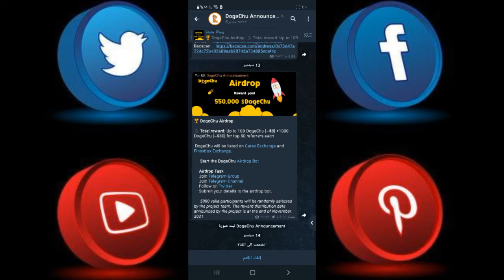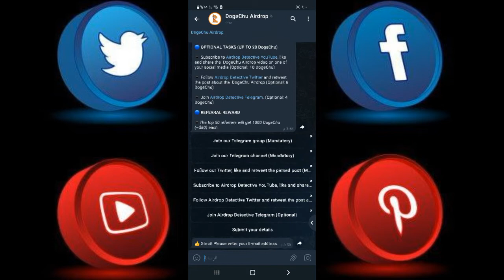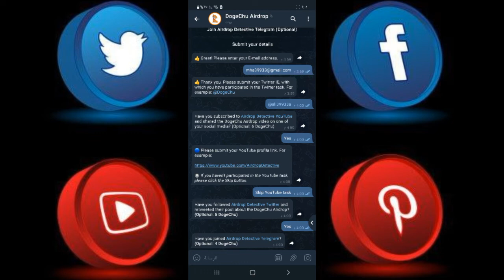ايدروب بقمات #100 DogeChu#افضل_طرق_الربح_من_الإنترنت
You have earned 100 DogeChu. You have invited 0 user(s).

💲The top 50 referrers will get 1000 DogeChu (~$80) each.

لقد ربحت 100 DogeChu.  لقد قمت بدعوة 0 مستخدم (مستخدمين).

 رابط الإحالة الخاص بك هو:

 💲 سيحصل أفضل 50 مُحيلًا على 1000 DogeChu (حوالي 80 دولارًا) لكل شخص.